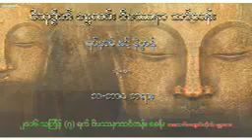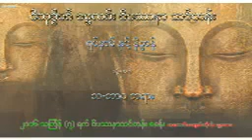06 Dr. Soe Lwin (Mandalay) ရုပ်နာမ်နှင့်နိဗ္ဗာန် သို့ သ ဘာဝတရား April 16, 2016